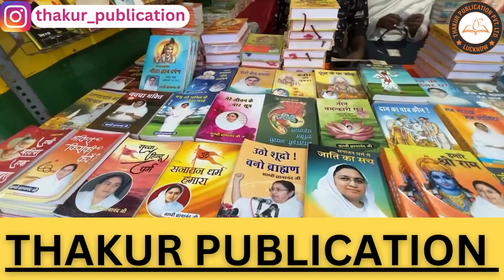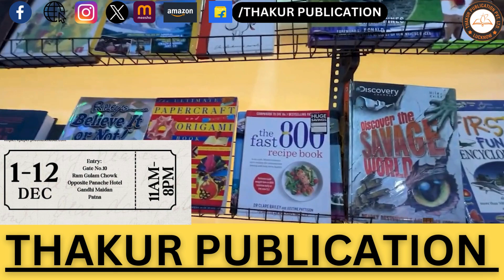PATNA BOOK FAIR GANDHI MAIDAN 2023 Part-3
Welcome to the B.Ed Books Review & News channel, your trusted source for all things related to B.Ed (Bachelor of Education) books, publications, and educational updates. Thakur Publication is your host, dedicated to providing you with insightful reviews and the latest news in the world of B.Ed books and education.

Thakur Publication, tppl, b.ed, b.ed books, UP Bed counselling update, important documents for admission, up bed counselling update, Patliputra University Patna B.Ed. Syllabus 2023 Patliputra University B.Ed. Syllabus Patliputra B.Ed. Syllabus B.Ed. Syllabus Patliputra University Patliputra University Patna B.Ed. Syllabus 2023 Patliputra B.Ed. Syllabus 2023 B.Ed. Syllabus B.Ed. Syllabus Patliputra University 2023